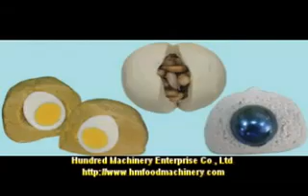Auto Encrusting machine(HM-168).flv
The HM-168 has been designed to specialize in the manufacture of Bakery, Confectionery and Snack food products, and will work with a variety of food materials form soft to sticky and can be fitted with attachments for secondary molding.